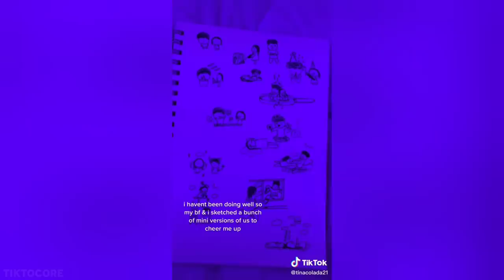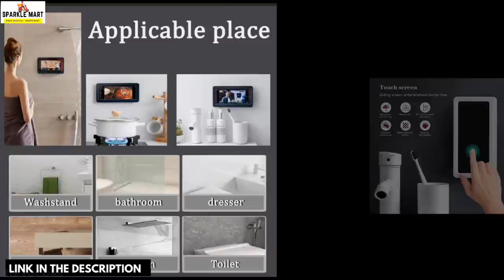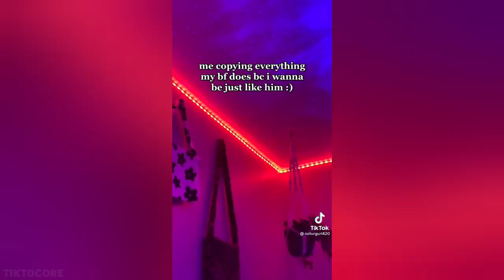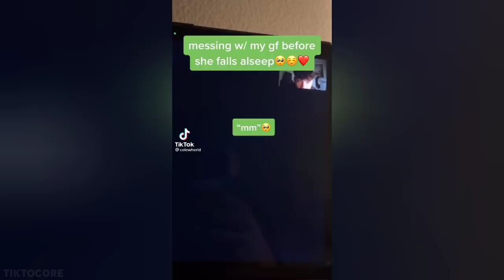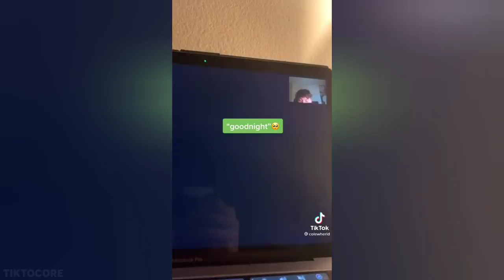Cute Couples that'll Make You Hug Your Pillow And Pretend You're Not Lonely😭💕 | 122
Episode 122💕 enjoy watching this video!